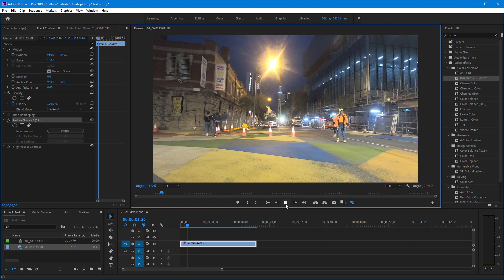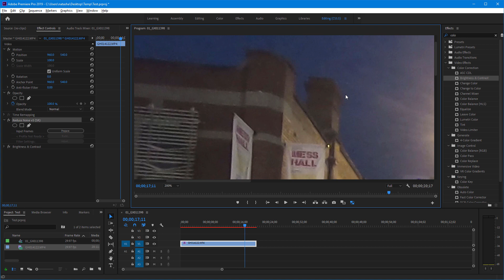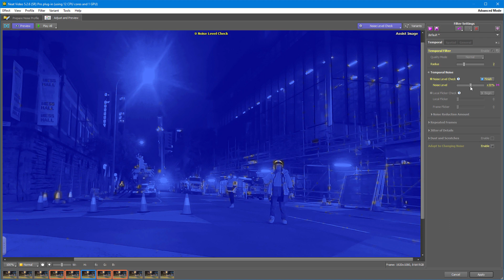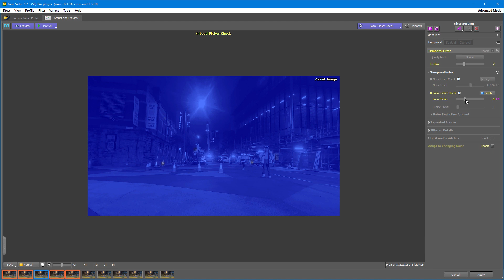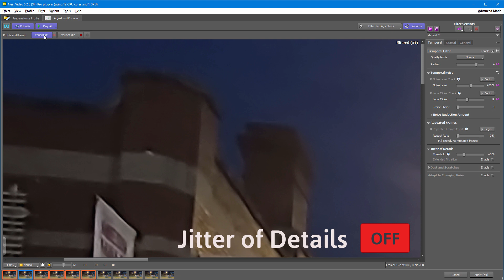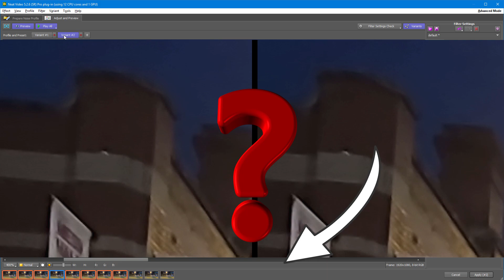How To Fix Jittering Details and Improve Your Video Quality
Jitteting of Details (JItter) along with digital noise can make your footage unusable.  It can remind you of some sort of mirage or hot air rising in the video.
Jitter is usually seen in low light clips and caused by inaccurate noise reduction and compression applied in the camera. Make sure to follow this tutorial to be among the few pioneers who can reduce Jitter of Details.

We often see this problem in videos taken in very low light by smaller devices like action cameras, drones, phones, and also older DSLR cameras.

Chapters:
0:00 What is Jitter of Details

0:57 Causes of Jitter
1:20 Built Noise Profile
2:38 Filter Settings Check
3:20 Fix Jitter